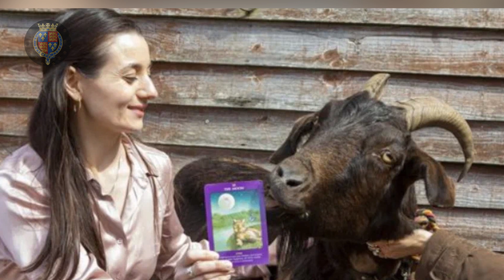Una CABRA VIDENTE ha predicho el futuro del Príncipe Harry.